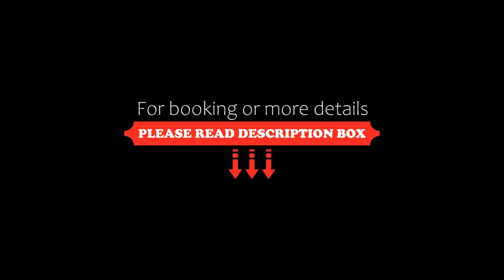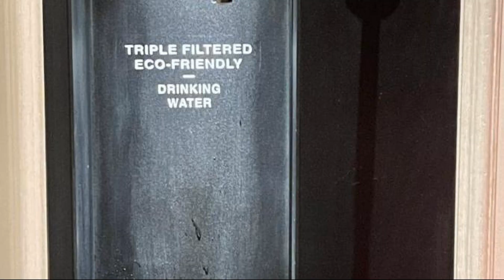JUNIBINO Hotel, Seoul, South Korea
About Property:
Situated in Seoul, 2 km from Hongik University Station, JUNIBINO Hotel features accommodation with a restaurant, free private parking, a bar and a terrace. With free WiFi, this 3-star hotel offers a 24-hour front desk and a concierge service. Attractions in the area include Yeongdeungpo Station, 5.6 km away, or Seoul Station, set 6.6 km from the property.
At the hotel, rooms are fitted with a balcony. The rooms will provide guests with ai...
Property Type: Hotel
Address: 31, Yanghwajin 2-gil, Mapo-gu, Mapo-Gu, 04084 Seoul, South Korea
Searching For
1. JUNIBINO Hotel - Seoul - South Korea
2. JUNIBINO Hotel - Seoul - South Korea Address
3. JUNIBINO Hotel - Seoul - South Korea Rooms
4. JUNIBINO Hotel - Seoul - South Korea Amenities
5. JUNIBINO Hotel - Seoul - South Korea Offers and Deals
Audio Credit:
Track Title: Blank Slate
Artist: VYEN